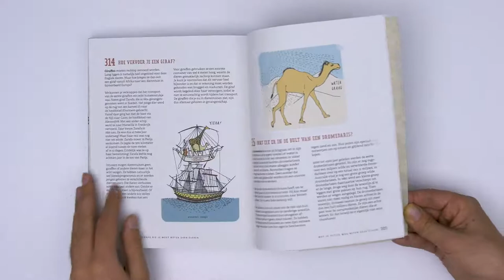321 superslimme dingen die je moet weten over dieren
321 verrassende weetjes over zoogdieren, vogels, vissen, insecten, amfibieën en reptielen.

Wist je dat:
Polkadotboomkikkers oplichten in het donker?
Raven de kreet van een bevriende raaf herkennen?
Slangen kunnen ruiken met hun tong?
Witte haaien drieduizend tanden hebben?
Ottermoeders de hand van hun kleintjes vasthouden wanneer ze slapen?